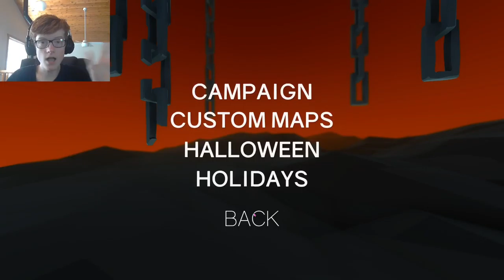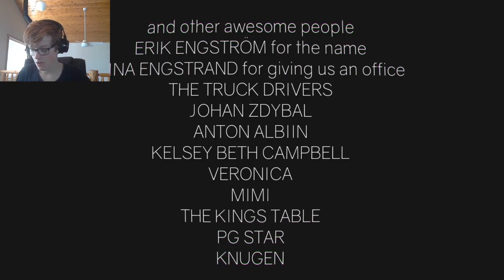The devil vs truckler jumpler | clustertruck #9